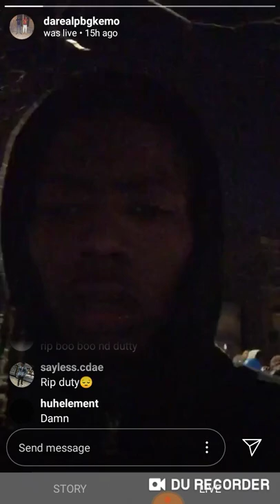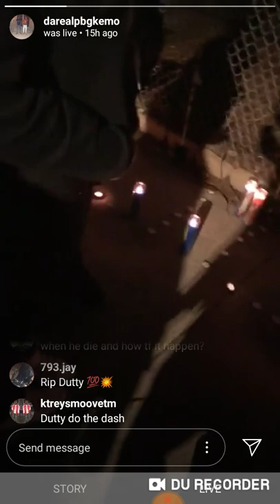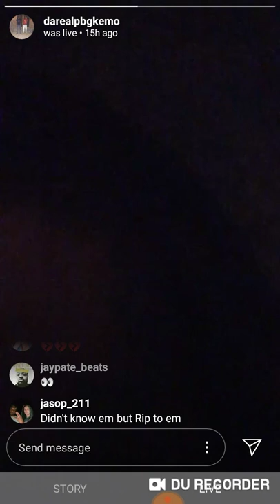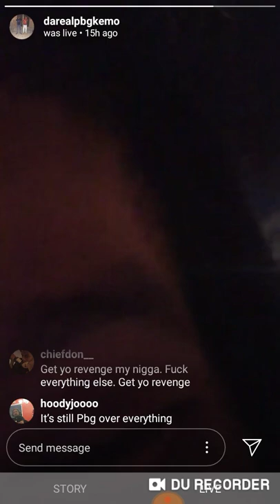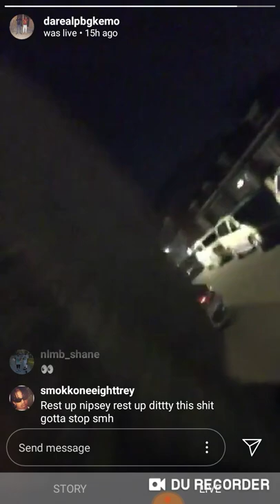PBG Dutty's Vigil + PBG Kemo gets emotional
RIP Dutty